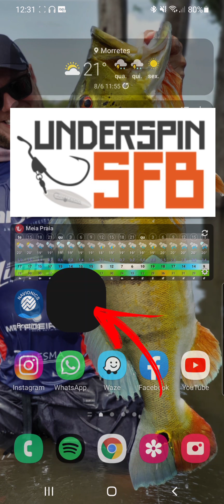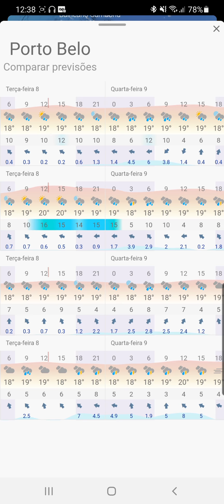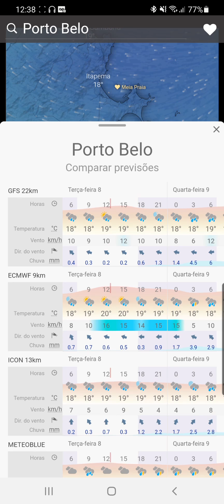como eu vejo a previsão do tempo e as condições do mar para ir pescar? IMPORTANTE 🚫 app windy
nesse vídeo explicativo eu vou orientar vocês a utilizarem o aplicativo de celular windy, para verificar a previsão do tempo e do mar para fazer uma pescaria em segurança.